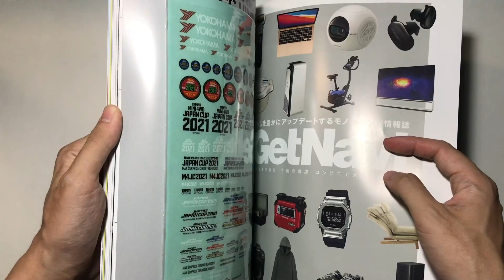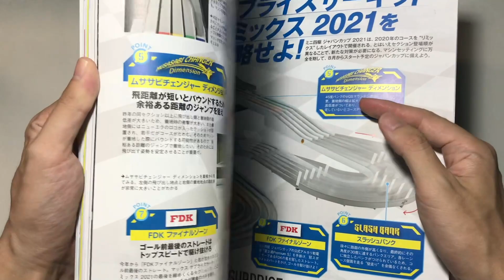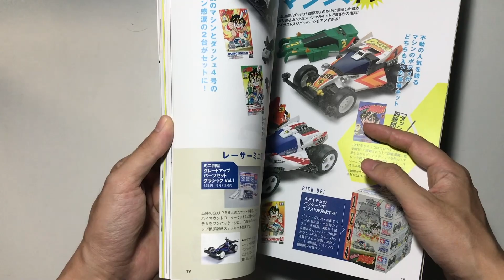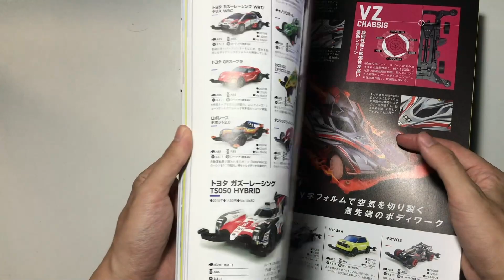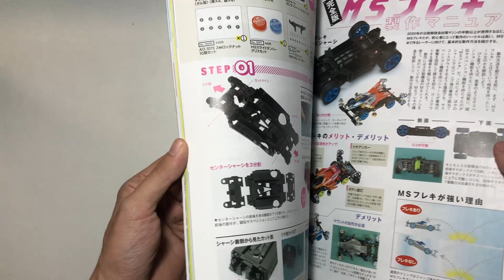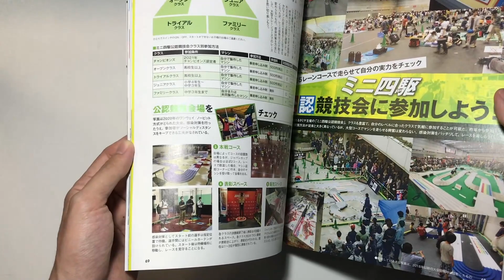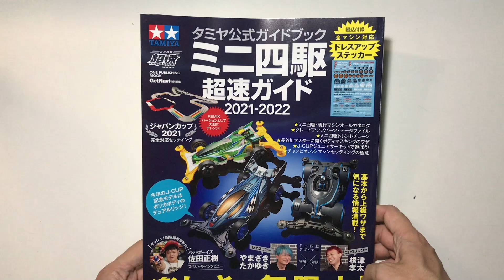MINI4WD Review Tamiya Book of Year 2021 2022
หนังสือ รถ mini4wd ประจำปี 2021 มาแล้วนะครับ เล่มนี้คุ้มหรือไม่ ตามไปดูกันได้เลยครับ

The mini4wd car book of 2021 has arrived, is this book worth it? You can go and have a look.

เข้าเยี่ยมชมเพจของเราได้ที่นี้ครับ